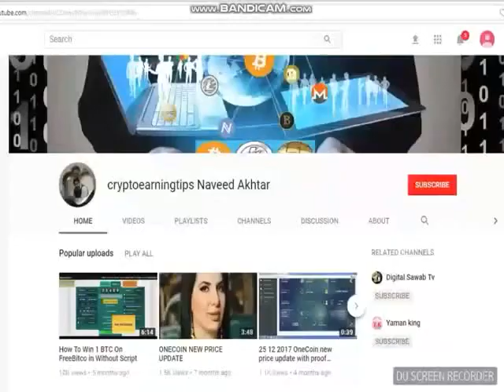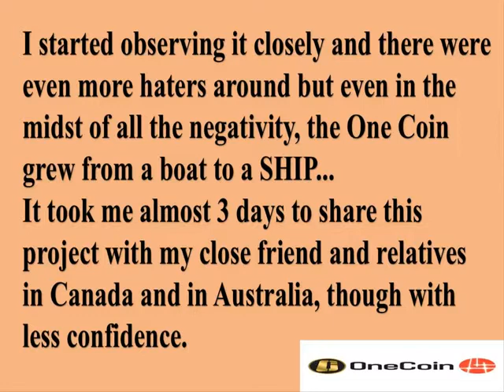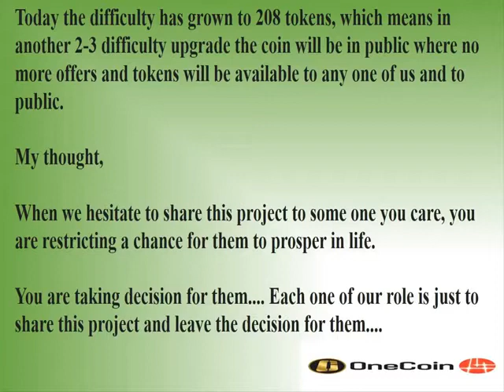THANKS FOR ONECOIN ONELIFE THANKS FOR ONELIFE THANKS FOR ONECOIN SPECIAL THANKS TO ONECOIN ONELIFE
6 REASONS TO JOIN ONE LIFE   WHY WE JOIN ONE